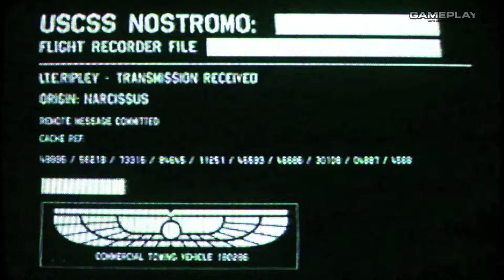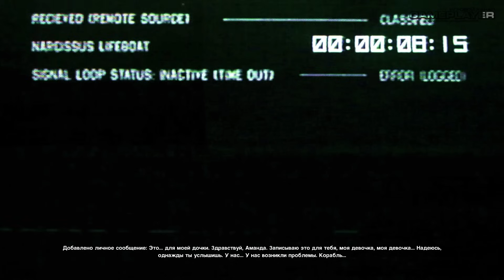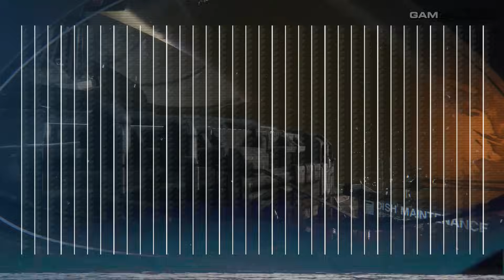ПОСЛАНИЕ — ALIEN: Isolation | ПРОХОЖДЕНИЕ [#10]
✋ Здравствуй, дорогой зритель! Меня зовут Антон, я являюсь автором канала «GamePlayerRUS». Это мое прохождение игры в жанре survival horror c элементами стелса под названием Alien: Isolation и это его 10-ая часть.

📌 ОБ ИГРЕ:
Спустя 15 лет после оригинальных событий дочь Эллен Рипли, Аманда,
начинает искать истинную причину исчезновения матери и вступает в схватку за
выживание на орбитальной станции «Севастополь». В роли Аманды вы погрузитесь во взрывоопасный мир полузаброшенной станции: вам будут угрожать паникующие местные обитатели и непредсказуемый, безжалостный Чужой. Нельзя шуметь, давать слабину и расслабляться — последствия смертельны!

● ХОЧЕШЬ ПОМОЧЬ КАНАЛУ МАТЕРИАЛЬНО?